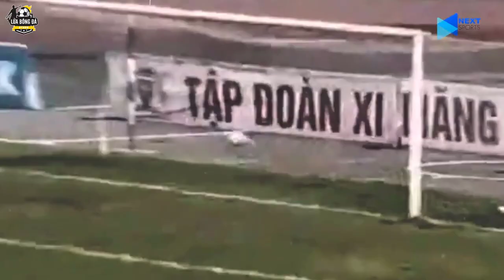Chân dung huyền thoại | Phạm Thành Lương | Từ cậu bé bốc vác đến tuyển thủ ĐT Việt Nam